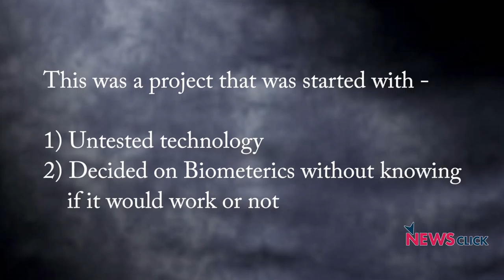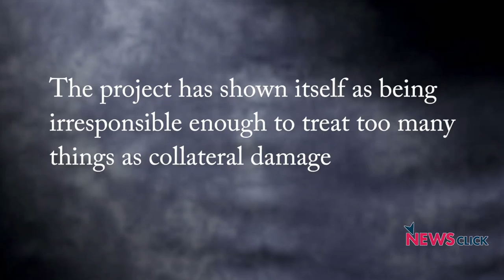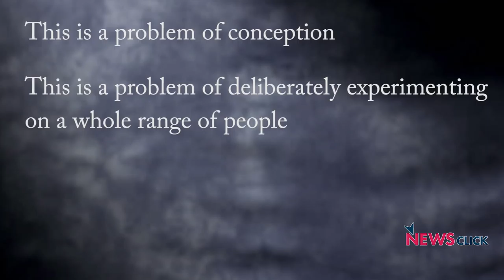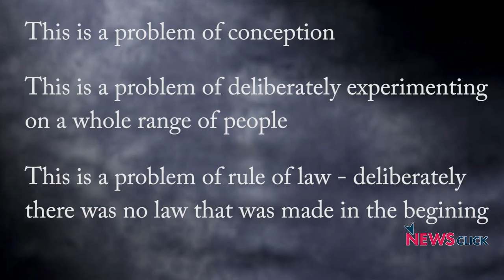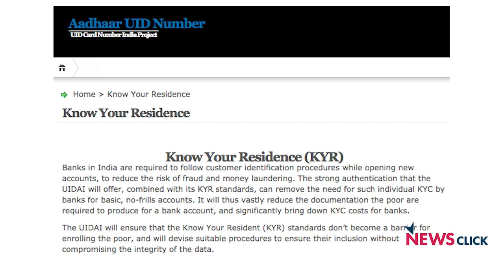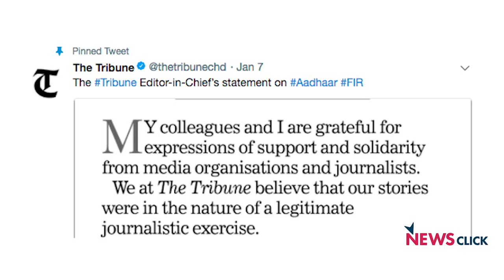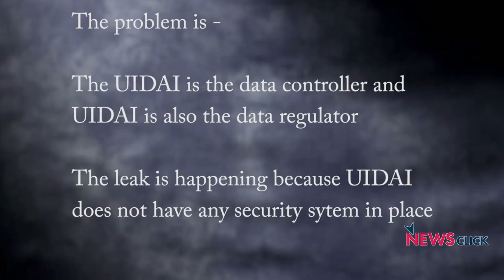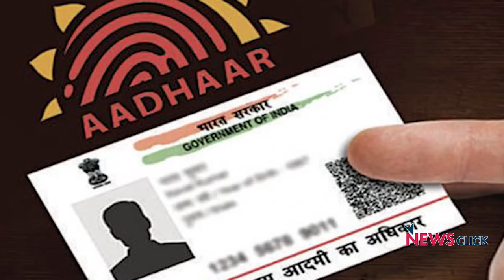UIDAI Or U and I Die?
Usha Ramanathan explains how the UIDAI project has shown itself as being irresponsible enough to treat too many things as collateral damage.